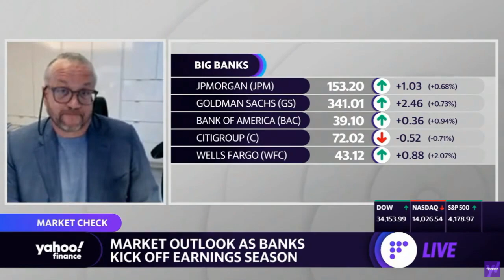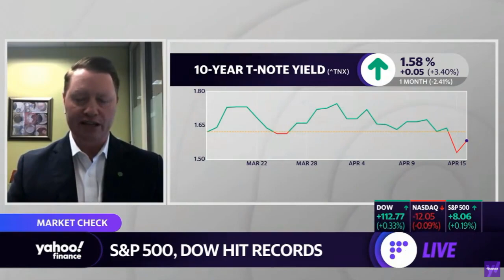David L. Bahnsen on Yahoo Finance - Earnings Season and Value Investing